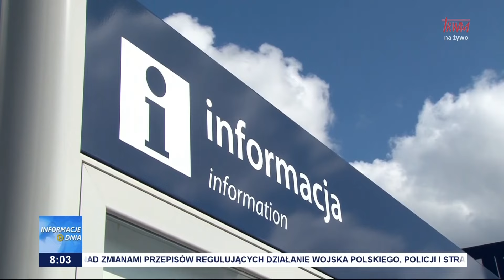Trudna sytuacja PKP Cargo